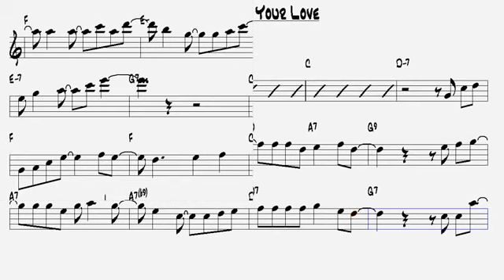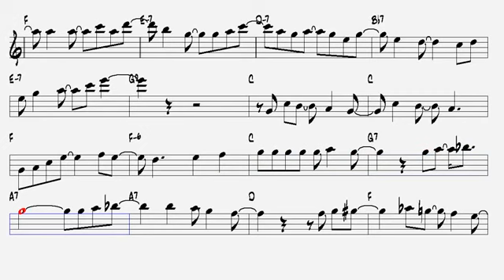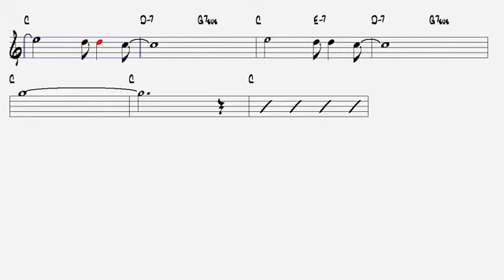How Deep is Your Love Bee Gees Alto Sax